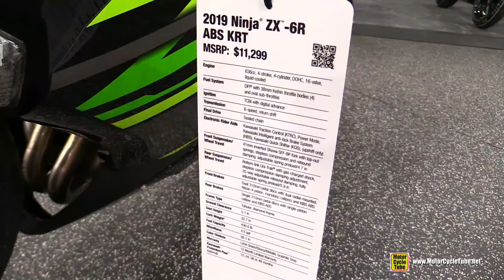2019 Kawasaki Ninja ZX-6R 636 ABS KRT - Walkaround - Debut at 2018 AIMExpo Las Vegas